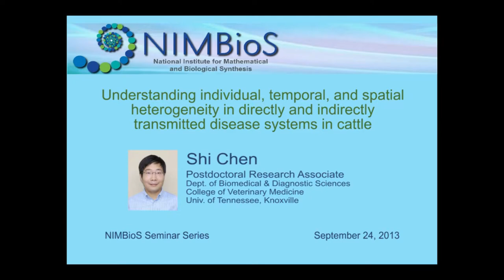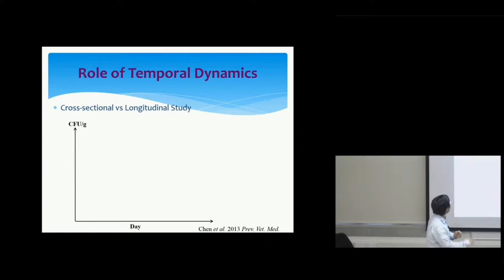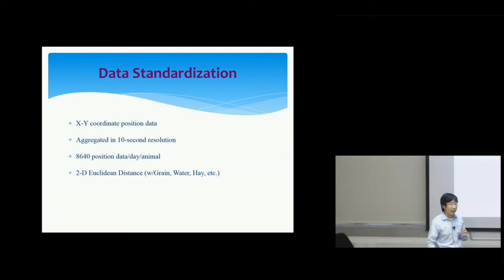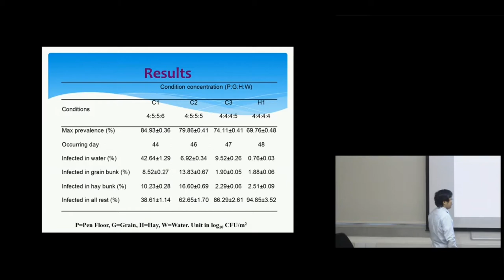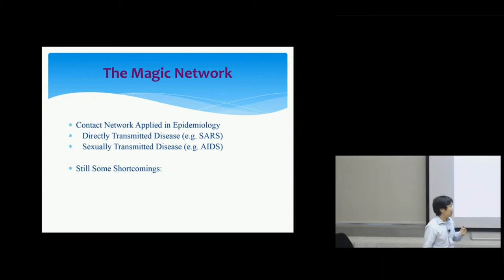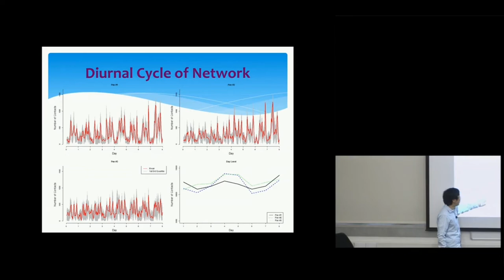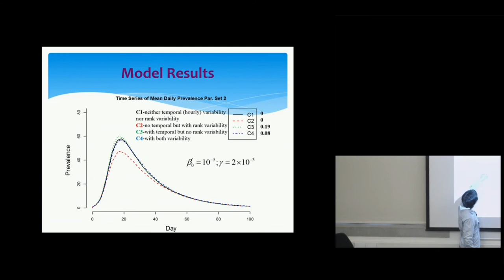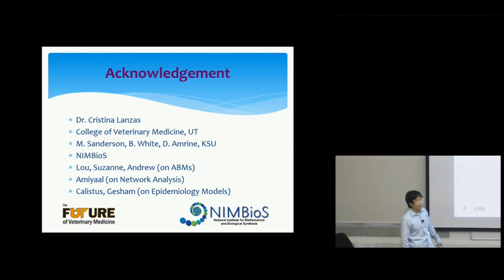Understanding individual, temporal, and spatial heterogeneity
Dr. Shi Chen talks about modeling the interaction between indirectly and directly transmitted pathways of pathogens, and how the coupling of these two pathways may alter disease dynamics as part of the NIMBioS Interdisciplinary Seminar Series. Chen is currently a Postdoctoral Research Associate in Biomedical & Diagnostic Sciences in the College of Veterinary Medicine at the Univ. of Tennessee, Knoxville .